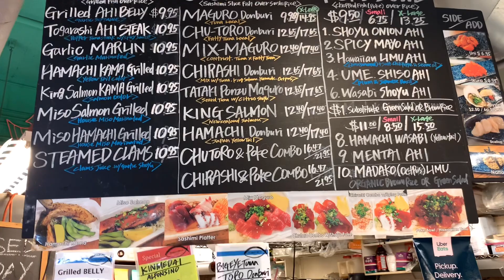하와이 가성비 갑 스시집 / 하와이 맛집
차이나타운에 위치한 마구로 브로
와이키키에도 있지만 찐 맛은 여기서 ㅎㅎ